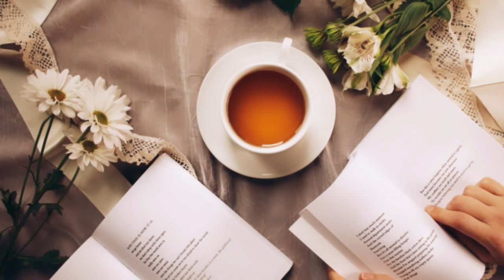Theme Music | Tune Books Tamil | Pandi Prakash | Book Review Tamil | Book Summary | Recommendations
Tune Books Tamil | Pandi Prakash } The Book Show

Video Summary
Title: Theme Music | Tune Books Tamil | Pandi Prakash | Book Review Tamil | Book Summary | Recommendations
Description: here is my theme music composition for my channel..

Social Media
Tune Books Tamil